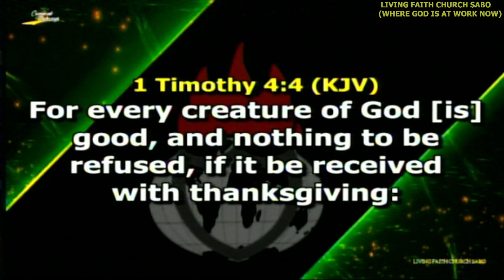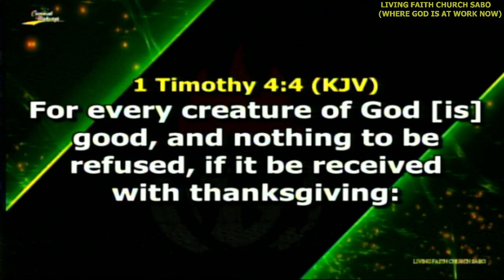PST JOHN OGBU SSS SHORT MESSAGE 17122023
SHORT EXALTATION